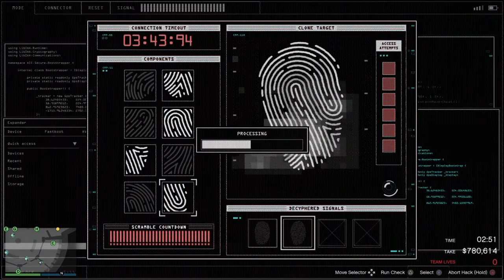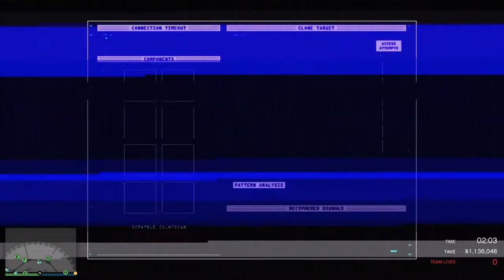GTA5 Diamond Casino Heist (Gold)